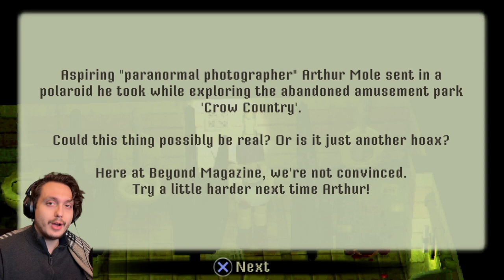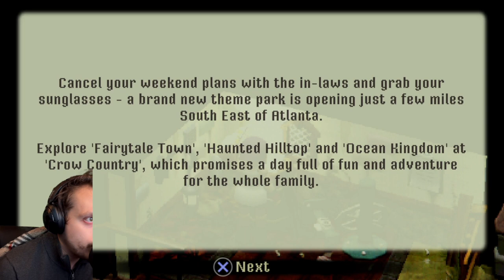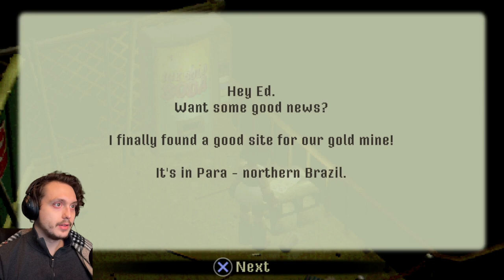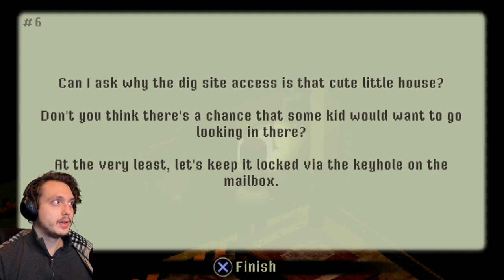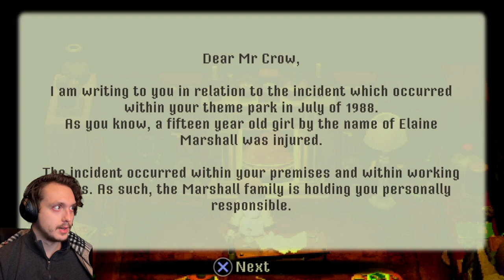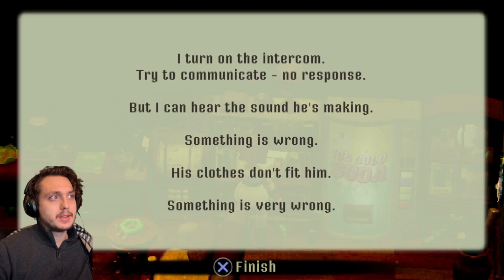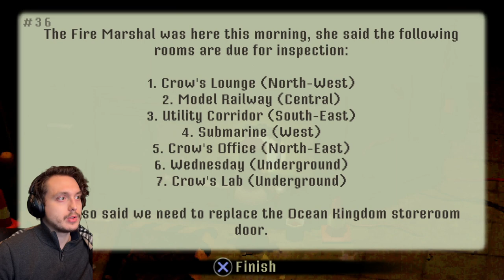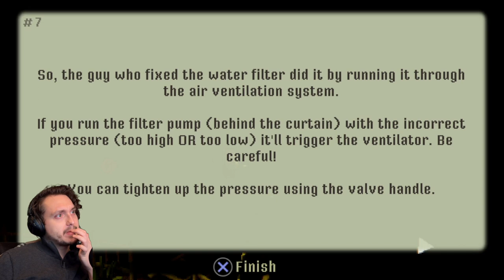Survival Horror In A Crow Themed Amusement Park ~ Crow Country Demo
Store Desc. |A Survival Horror adventure featuring: A rich atmosphere. A strong, tangible sense of place. A small but memorable cast of characters. Meaningful exploration. Engaging puzzles. And most of all - a beautiful, uncanny blend of tension and tranquillity.

The year is 1990. Edward Crow has disappeared. The owner of 'Crow Country' (a small theme park in the rural outskirts of Atlanta, Georgia), he has not been seen since he unexpectedly shut down his park two years ago. The silence is broken when a mysterious young woman named Mara Forest ventures into the heart of the abandoned theme park in order to find him.